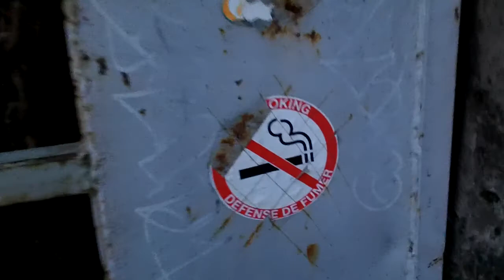La vie simple dans la rue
Petite vidéo d'un moment d'une vie simple.
filmé par moi-même en 2012.

Lorsque je vivais dans la rue.

Ici c'est la citadelle Vauban de la Bastille à Grenoble nous y avons passé un hiver entier entre 2012 et 2013.

Elle a fini entièrement isolé avec des couvertures.

Nous avons été expulsés par la gendarmerie, lorsque le plus jeune nono a malheureusement poignardé son frère de rue Éric en train de mettre la ceinture sur la vidéo.

Deux frères de rue avec qui j'ai passé 2 ans de ma vie. Nono est décédé en 2015 d'un coma éthylique. Et Éric a été placé dans un centre pour ancien de la rue.

De sacrés souvenirs d'une vie passée qui m'ont permis de grandir et d'avancer.